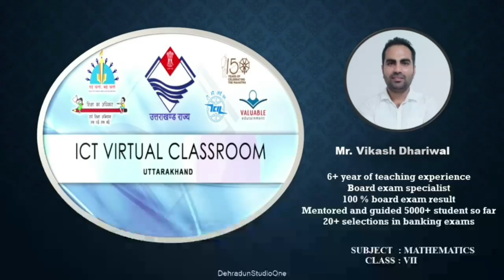कक्षा 7: विषय: गणित भाग- 37 (16.06.2022)आईसीटी वर्चुअल क्लास रूम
16062022_12.05 Pm to 12.40 Pm_Maths_Fractions And Decimals_Mr. Vikash Dhariwal_VII_Part-23.